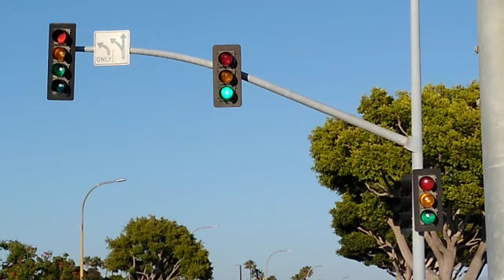LED VS Incandescent Traffic Lights In Direct Sunlight (Harbor Island Drive)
You can definitely see the difference in LED's and incandescents when the sun shines right in them. There are other kinds of incandescents that are more visible in direct sunlight but these ones are not that visible at all. The LED traffic light in the middle is much better to see.